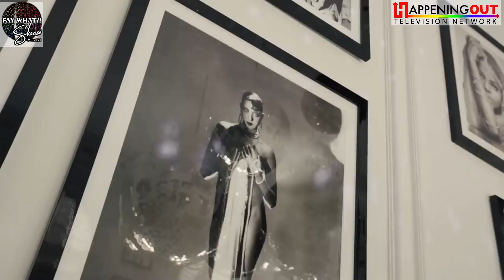RuPaul Lives In A Dream House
The 62-year-old mastermind behind RuPaul’s Drag Race opened the doors to the palatial Beverly Hills mansion he shares with husband Georges LeBar and it's even more fabulous than you could ever imagine. While the 10,309 square-foot home initially had 6 bedrooms and 5.5 bathrooms, Ru enlisted the fabulous handiwork of interior designer Martyn Lawrence Bullard and architect Christopher Hatch McLean to reconfigure the European-style residence. The house features a very bold black and white kitchen, disco room with 26 hanging disco balls, a dining  pavilion inspired by Elizabeth Taylor, an orange office lined with all of Ru’s Emmy Awards, a yoga/meditation sanctuary, and the requisite outdoor space with a gorgeous pool and spa that can be quickly retrofitted into a stage for impromptu performances by any visiting Drag Race queens